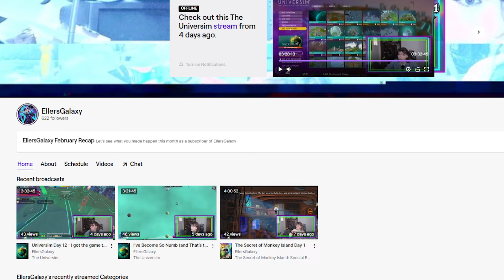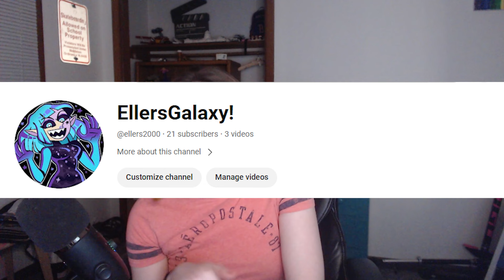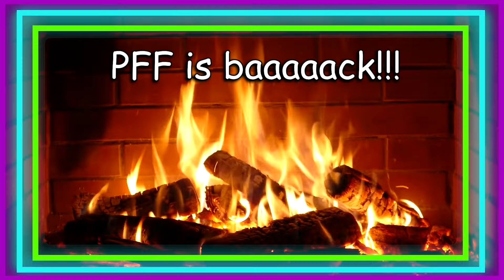Finally Addressing What Happened :)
Hi everyone! It really has been a while, besides that Quest announcement thing. In this video I talk about where I've been the past few years and where I'm going in the future, and I address the elephant in the room, finally.

Here's some important links to my other stuff and to my friends!